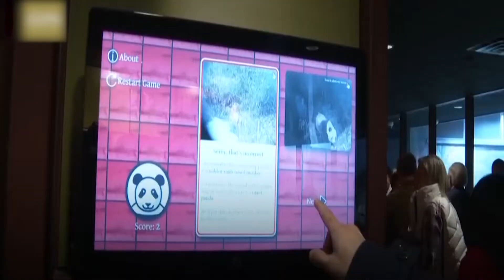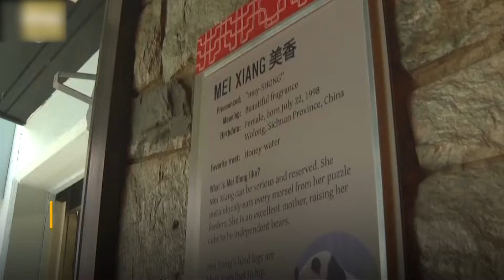វីដេអូព័ត៌មានប្លែកៗពីជុំវិញពិភពលោក...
វីដេអូព័ត៌មានថ្មីពីជុំវិញពិភពលោក
រឿងទី១៖ យ៉ាងហោចណាស់ មាន២១ នាក់ បានស្លាប់ និង ២៩ នាក់ទៀតរងរបួស នៅក្នុងហេតុការណ៍គ្រោះថ្នាក់ចរាចរណ៍ នៅភាគខាងជើងប្រទេសចិន
 រឿងទី ២៖ សួនសត្វជាតិ នៅរដ្ឋវ៉ាស៊ីនតោន បានបើកការតាំងពិពរណ៌សត្វផេនដា ជាសាធារណៈ
រឿងទី ៣៖ រថយន្តដែលដឹកសម្ភារៈទំនិញរបស់អង្គការសិទ្ធមនុស្ស  បានជួបគ្រោះថ្នាក់ ឆេះ នៅជាប់ព្រំដែនកូឡំប៊ី-វ៉េណេស៊ុយអេឡា